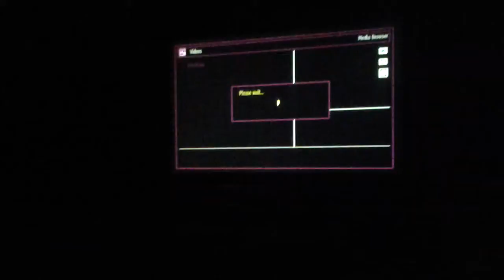Skegness 2001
Gffffggsvvs